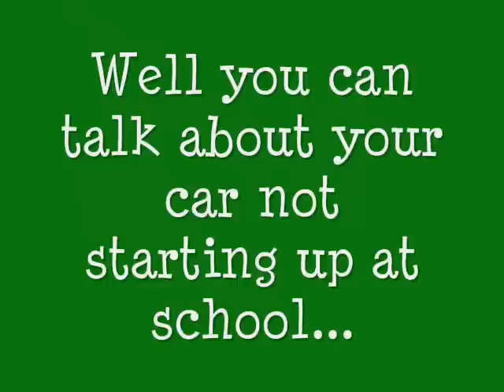My Car Battery Died, ipod nano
my car battery died while i was at school. i totally forgot to turn off the lights. i bought a nano from my friends.